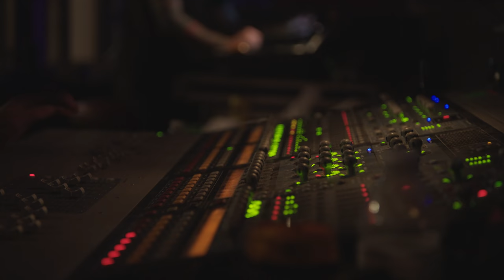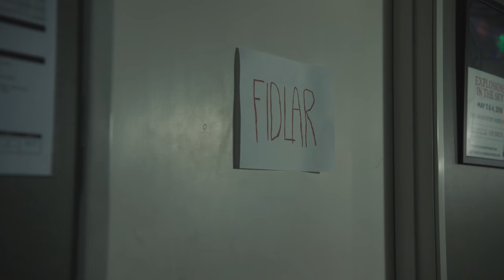FIDLAR: Made To Perform | American Performer Series | Fender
See how Fender’s American Performer Series – featuring custom-wound Yosemite™ pickups – helps FIDLAR explore new sounds, night after night.